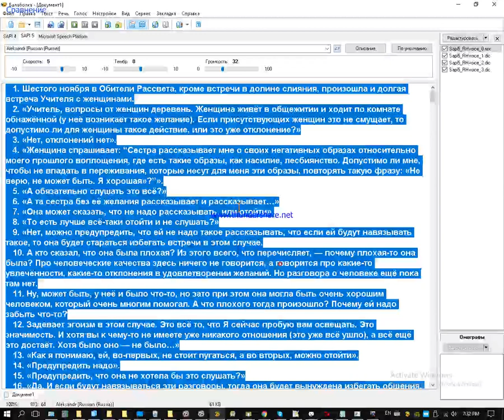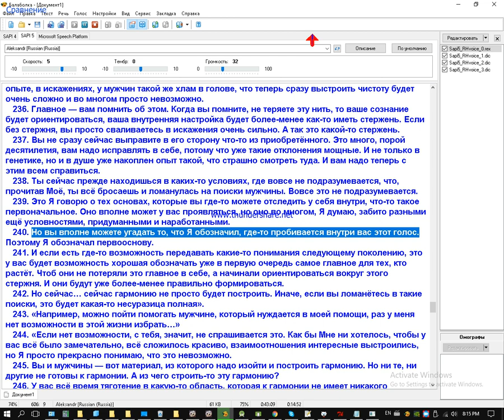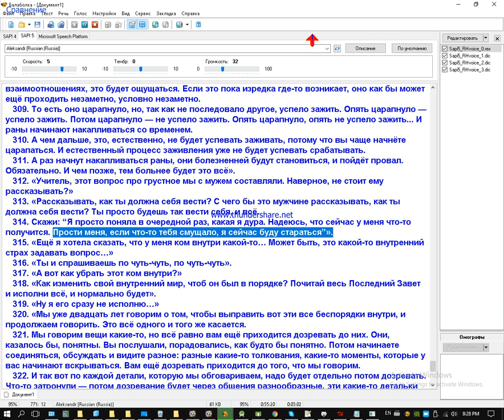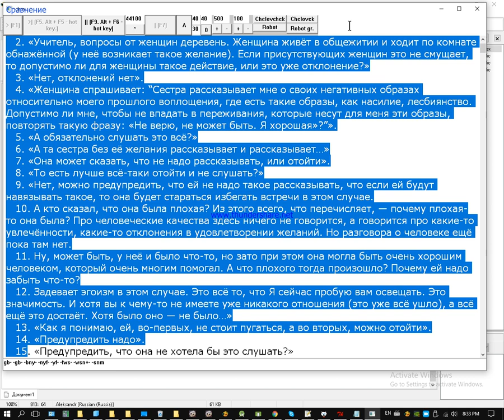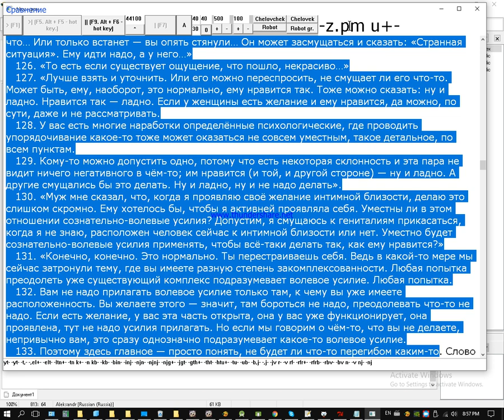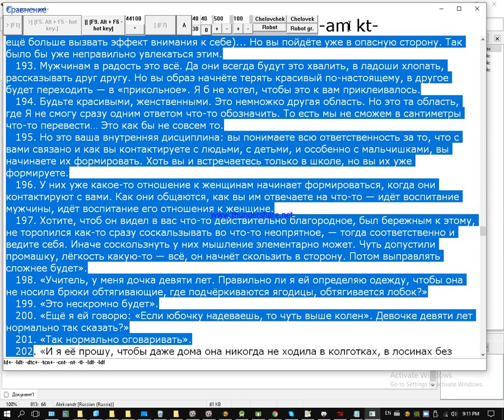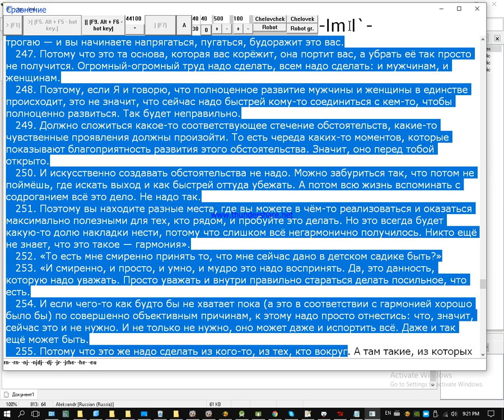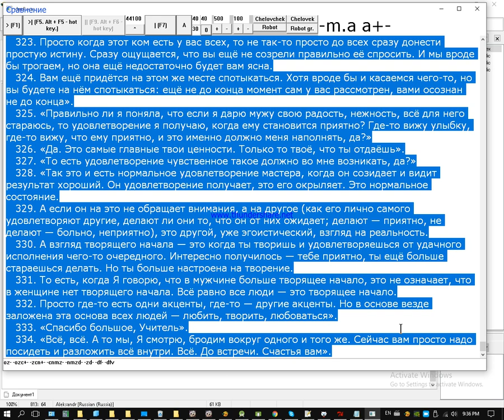Сравнение RHvoice с другой программой